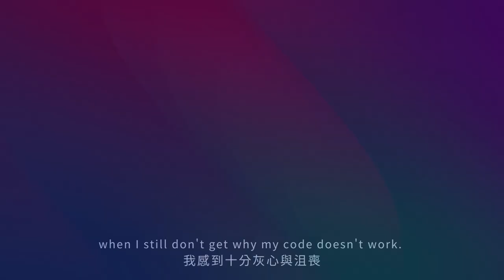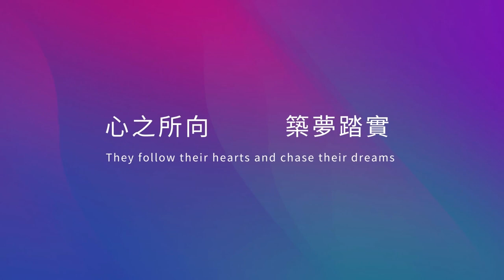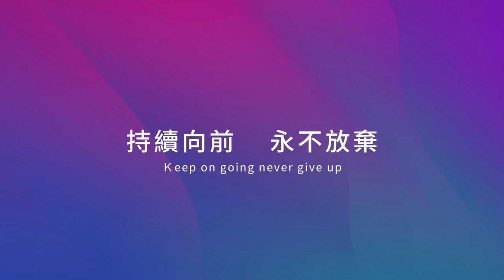Young Inspirers 中文官方預告 Official Trailer (ZH)｜PyCon APAC 2022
🗓  July 23 (Sat.) English Session ▎14:00-16:00 (GMT+8)  🗓
Speaker ❶  ▎   Cheung Chun Lok Amos
Interview Title:  Learning Python - A Journey
Speaker ❷  ▎    Carl John Viñas
Interview Title:   My Quirky Adventures with Python & Tech Communities

🗓  July 30 (Sat.) Mandarin Session  ▎14:00-16:00 (GMT+8) 🗓
Speaker ❶  ▎  楊軒銘、楊承霓
Interview Title:  不是萬中選一，要如何練一身Python
Speaker ❷  ▎  陳怡升
Interview Title:  如何用駭客思維提升自己